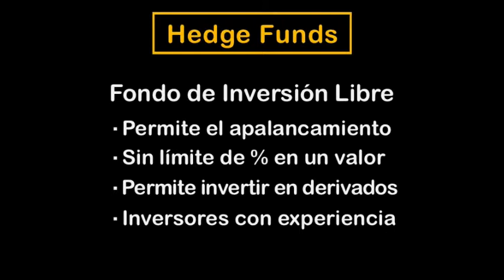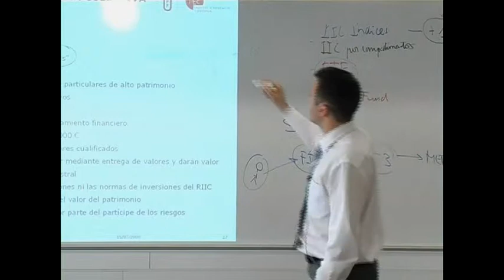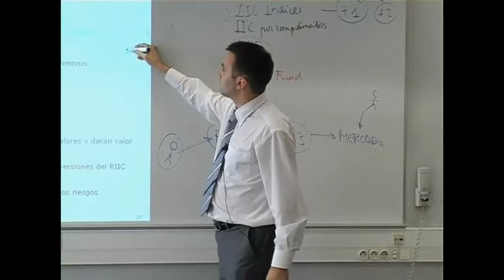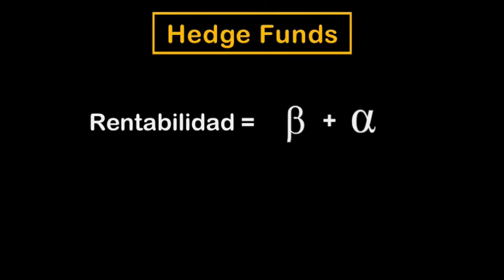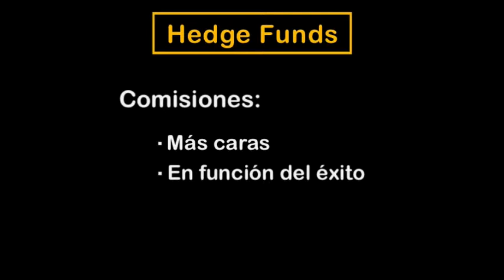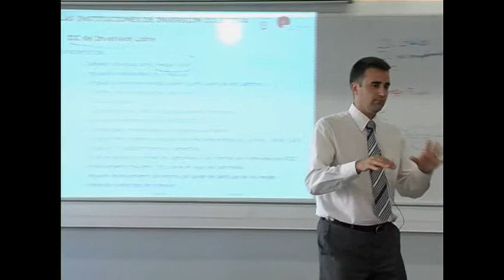Productos Financieros Inversión Colectiva - IIC de Inversión Libre (Hedge Funds)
Productos Financieros Inversión Colectiva - IIC de Inversión Libre (Hedge Funds). Oscar Elvira.